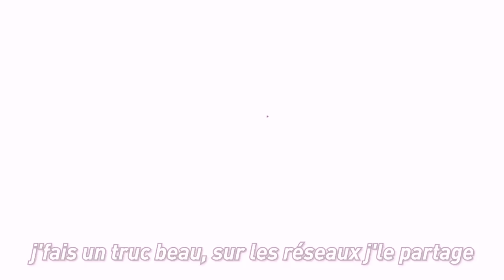SQUEEZIE - TOP 1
On veut tous faire top 1 sur Fortnite. Mais c'est pas donné à tout le monde.

Mixé par Martin Cannavo
Clip monté par Théo Meunier